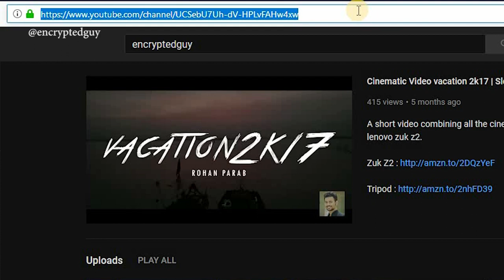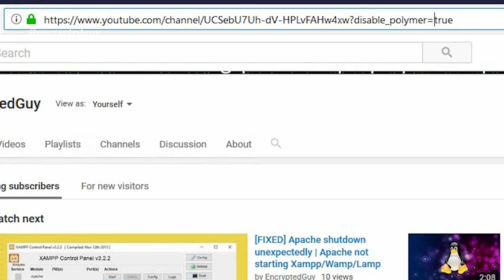Get old YouTube layout back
In this video i will show you how to revert back to the old youtube layout